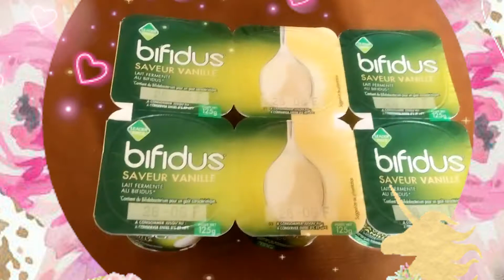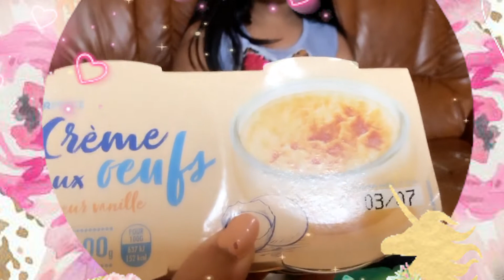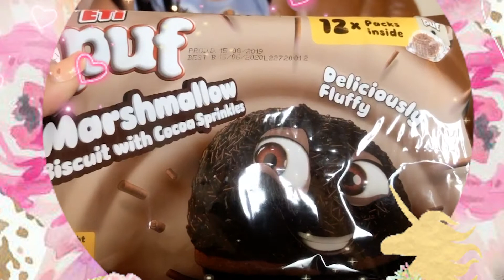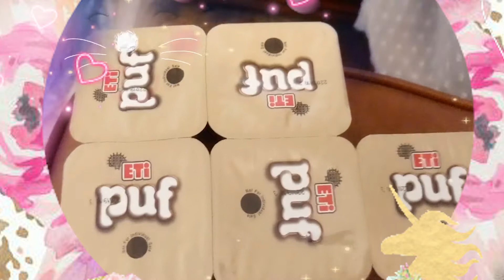baby food & chocolate, healthy & tasty |Baby Food Ideas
Shannon and Charlotte are two sisters. they are visiting the kid worlds and having fun. they like to share their videos for friends.

baby food recipe,healthy & tasty baby food
baby or chocolate ke saath rang pehechano,रंग बेबी और चॉकलेट